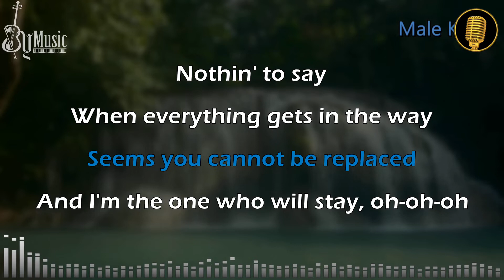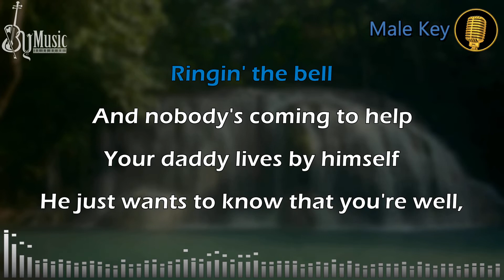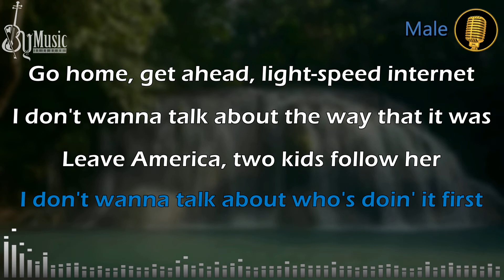As It Was - Harry Styles [Karaoke]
Read please!!!
the music in this video is not the original version, only as a cover of the original music. the purpose of making this music is only to help youtube viewers who want to sing but want to be accompanied by music without vocals.